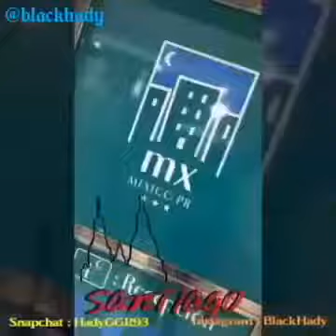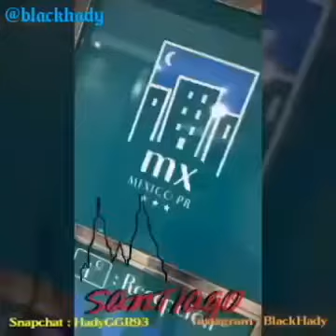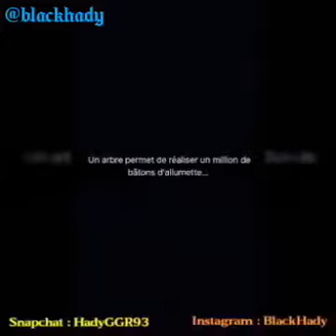MHD x NISKA !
Instrumental AfroTrap. Ce beat n'est pas gratuit. Contactez nous pour vos prods.